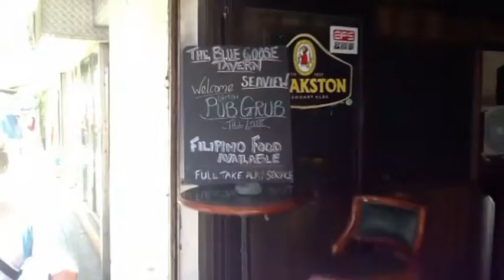LAMMA ISLAND, HONG KONG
A video postcard from Lamma Island, Hong Kong - September 2015